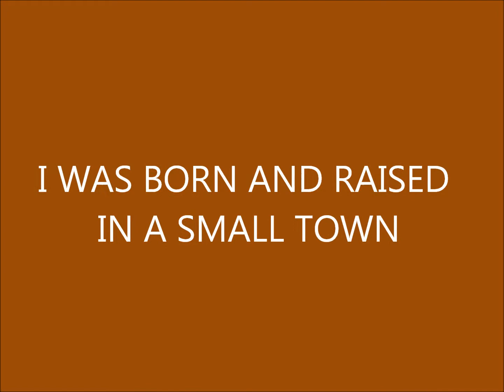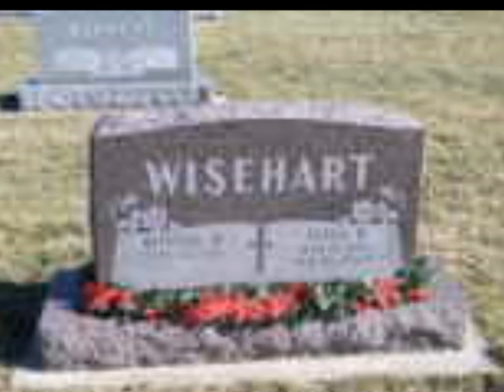I CAN'T FORGET WHERE I CAME FROM